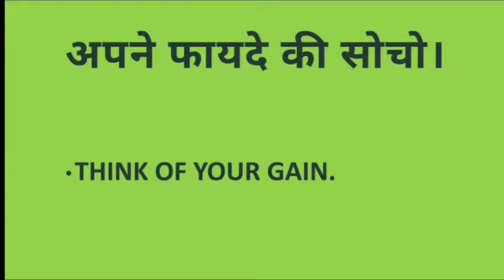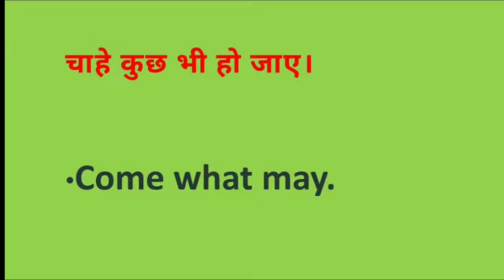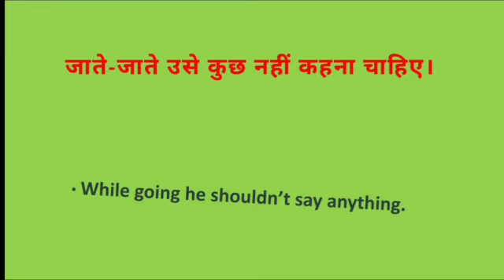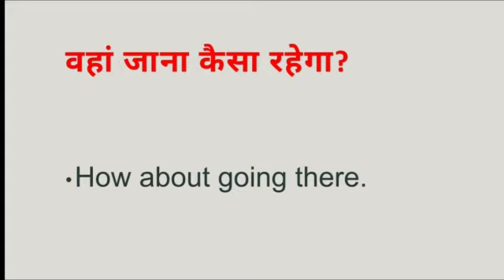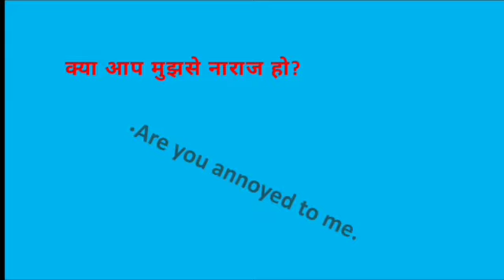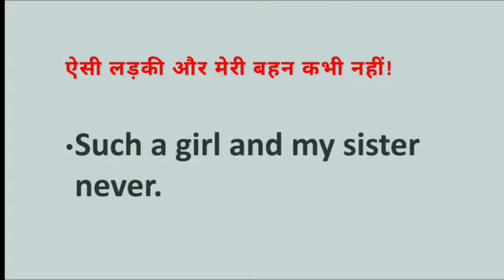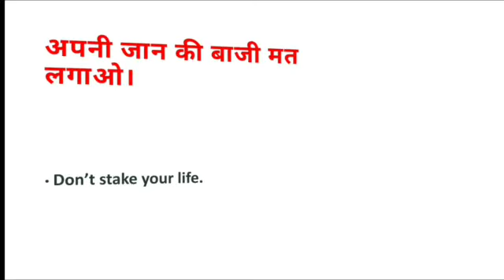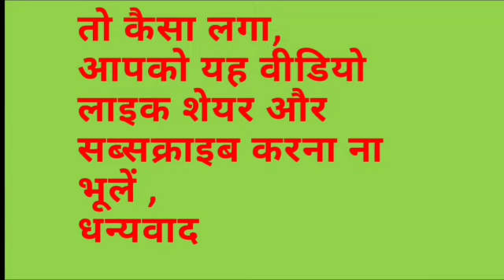51 VERY IMPORTANT DAILY USE SENTENCES ENGLISH SPEAKING SKILL# GRAMMAR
3 January 2021

51 very important  English sentences

study all the best